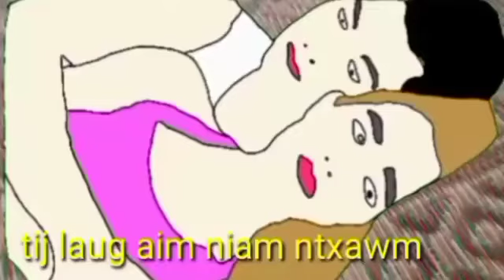dab neeg sib aim tij laug lawv niam ntxawm qab mu pem nroob sib deev zoo zoo nyob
dab neeg sib aim tij laug lawv niam ntxawm nqab mu nroob sib deev zoo zoo nyob